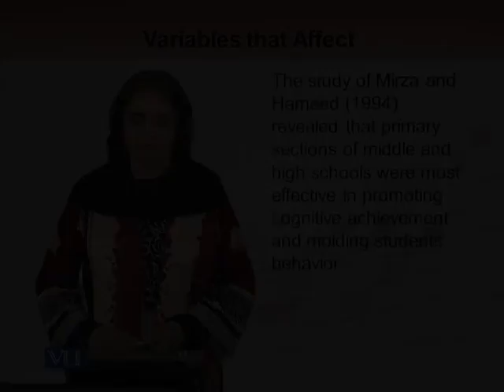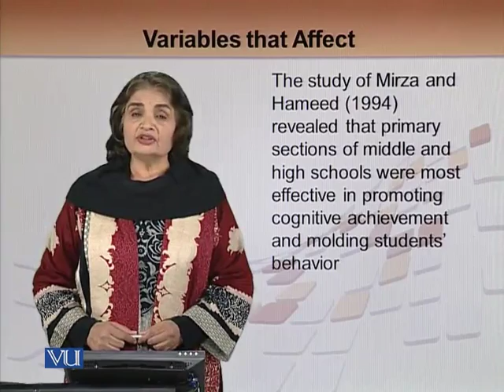EDU501_Topic140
EDU501 - School, Community and Teacher
Topic: 140